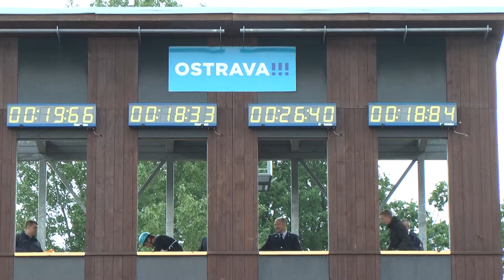A Vondra, A Duda, J Matějka a K Tomeš 1 p dvojboj věže muži Ostrava 30 5 2014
Český pohár ve dvojboji - věž -Ostrava 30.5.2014